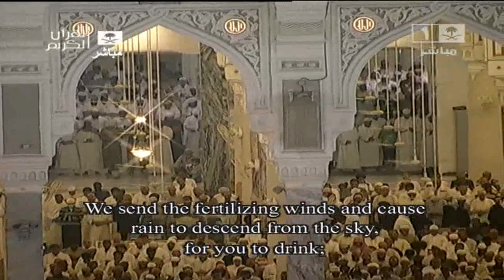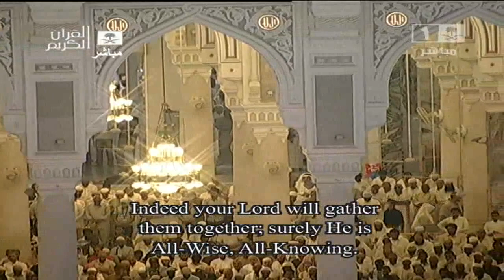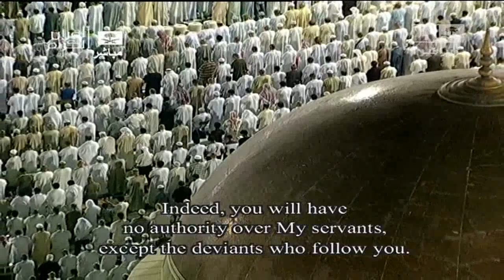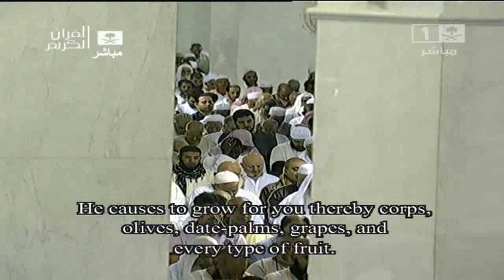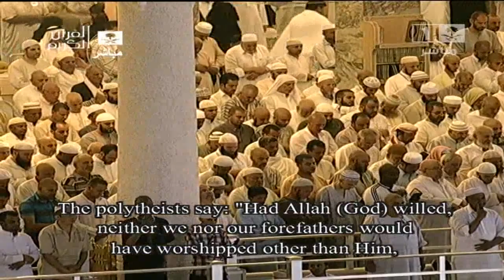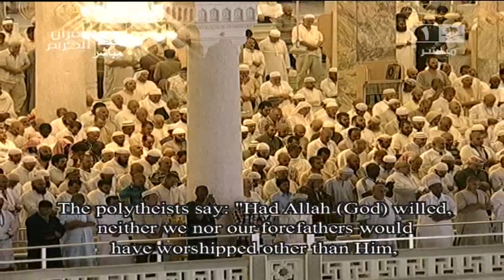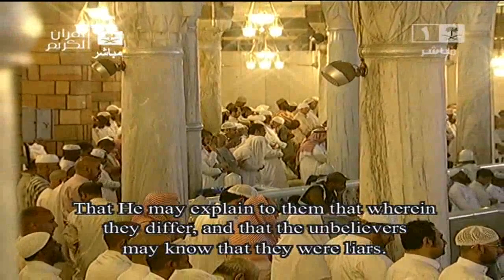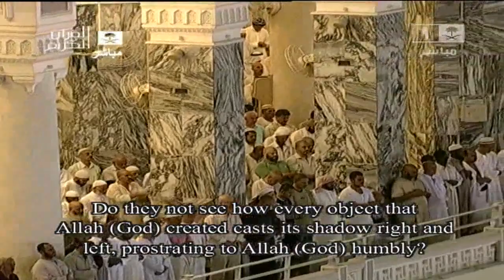Translation| Night 13 Makkah Taraweeh 2013 Sheikh Juhany